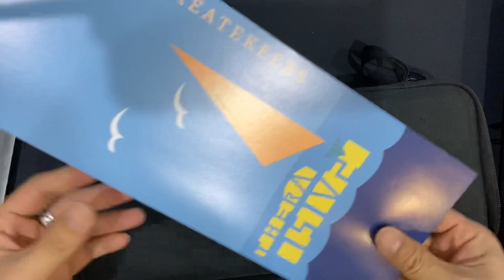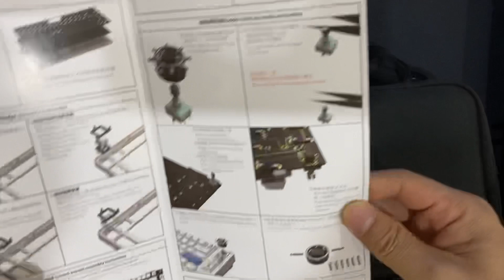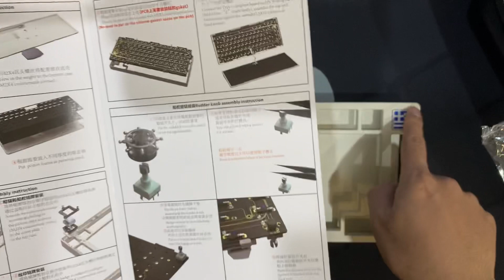Unbox Thera75 v2 từ CreateKeebs: hotswap nhiều loại foam và phụ kiện, hoàn thiện tốt | Gau Aka Radio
Unbox Thera75 v2 từ CreateKeebs: hotswap, 2 bags, nhiều loại foam và phụ kiện, thiết kế đẹp, hoàn thiện tốt | Gau Aka Radio